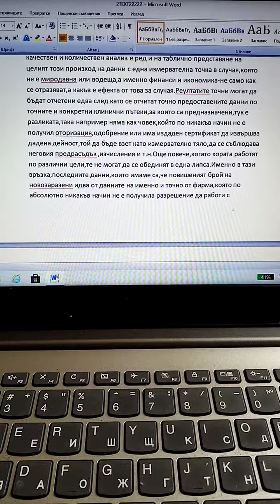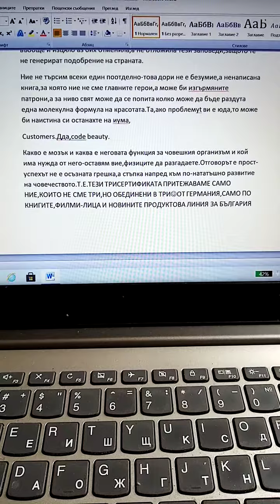Corona update with right orientation.krristelo 26 right.Cause "that"📃📕Made in Bulgaria♥️🖊️🥊📏🐏🎳☁️🙃🛣️🥂